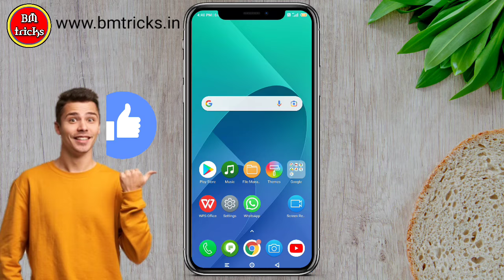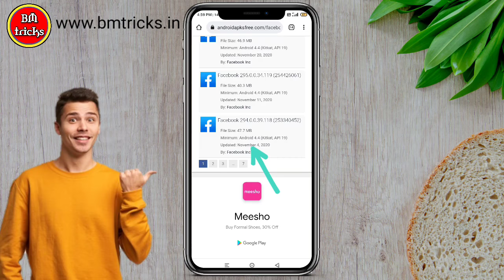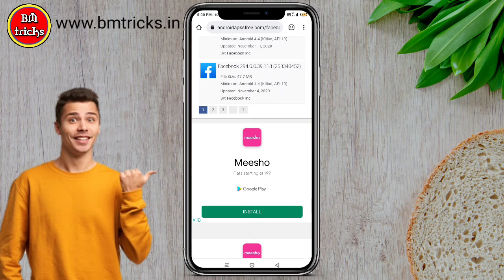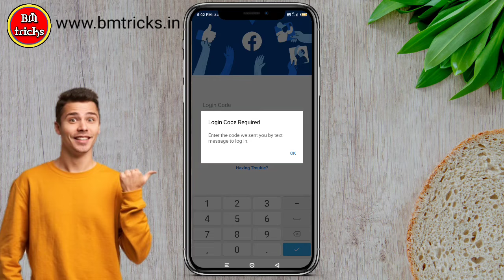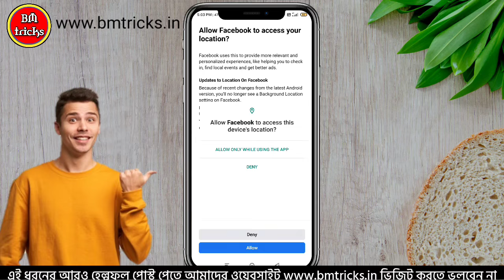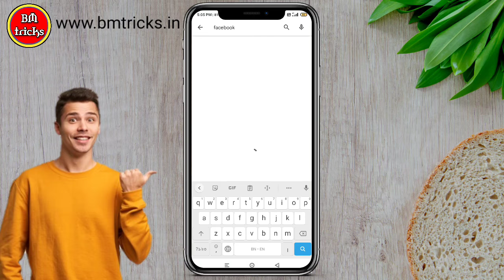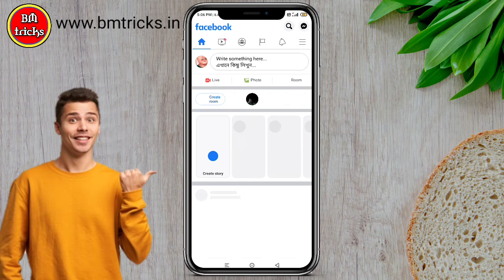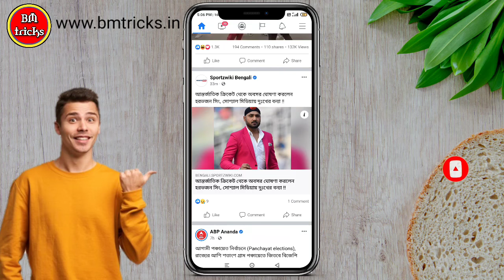Facebook an unexpected error occurred | fb login error problem | please try logging in again 2022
About Video: Hello friends today in this video I will show you how to fix an unexpected error occurred in facebook 2022.

login error an unexpected error occurred please try again
facebook login problem fix
facebook login error occurred please try again later
an unexpected error occurred please try again later facebook